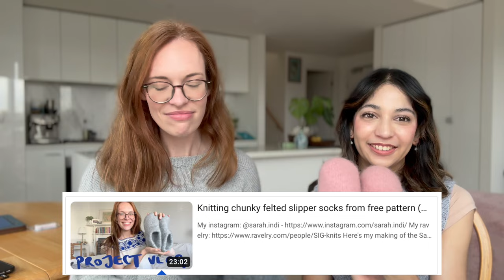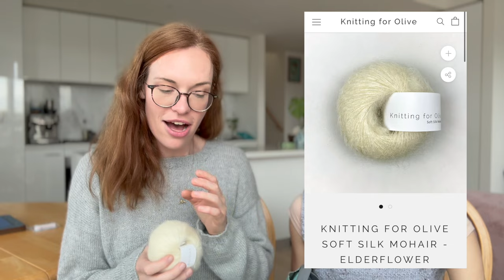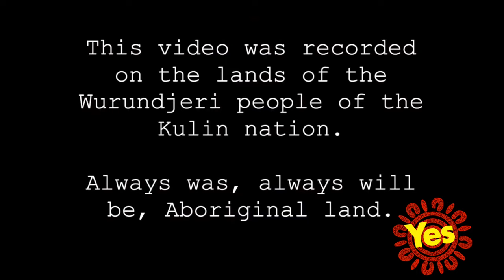Our first giveaway! Plus the love of felted slipper socks, alpaca and slipovers continues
(S) Front Porch Pullover by Andrea Gaughan @andreagaughanknits

(S) Nr 3 Doble tøfler Slipper socks by Sandnesgarn

(P) Gr8 Gingham Raglan by Jessie Maed Design

(S) Helianthus Tank by Andrea Gaughan in Great Ocean Road Woollen Mills Summer Fiesta Yarn in col. sage.

(S) Scrappy advent arranged by @the.creabea